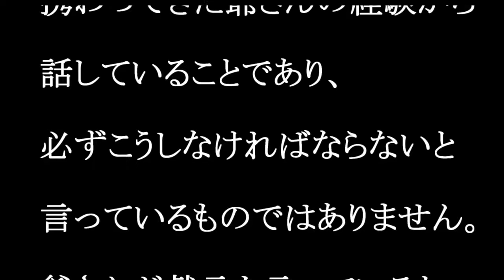カメラ爺さんの格言No 18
写真、動画についての格言です。
さて、今回の格言は・・・
スマホでの撮影の仕方。